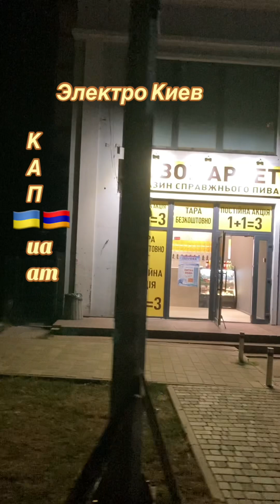Электро Киев 🇺🇦🇦🇲InVis_КАП_ua_am ААЦ Армения Киев Арцах Украина ИЦ_КАП 🇺🇦🇦🇲